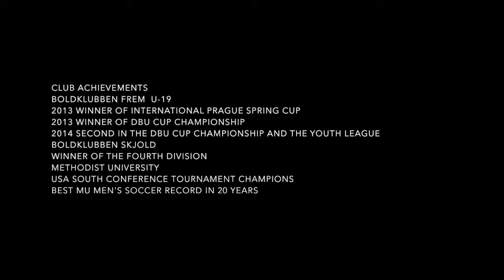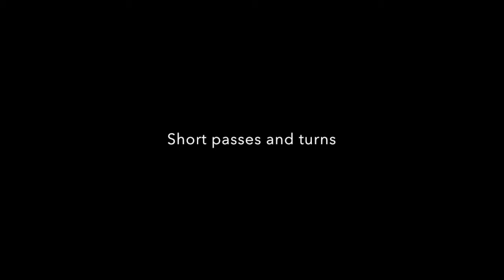Gustav Fink Jensen Soccer.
2:59 Interceptions, 4:35 Short passes and turns, 15:07 Long passes, 19:38 Offensive actions, and 25:33 set plays.

Methodist University.
Position: CM, RB, CB.
Danish soccer player.